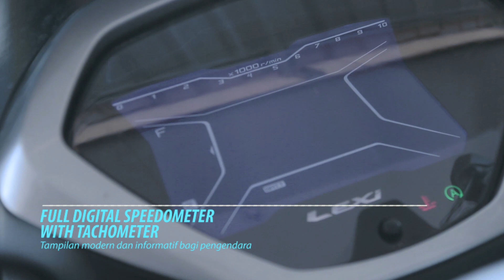Blue Core Video Competition (Lexi) - Teknik dan Bisnis Sepeda Motor SMK PGRI 1 Ngawi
Video (1/3):
BLUE CORE Video Competition
Creative & Fun BlueCore For Youngster
Teknik dan Bisnis Sepeda Motor (@tbsm_grisa)
SMK PGRI 1 Ngawi

Sinopsis:
Ryan mengendarai sepeda motor Yamaha Lexi dan membawa barang bawaan kemudian menghampiri temannya yang sedang beristirahat di bawah pohon Asam Jawa di tepi sawah pinggir jalan.

Talent 1: Ryan Pratama P
Talent 2: Yogi Galih S
Ide Cerita: Mulyoto, B.A
Naskah/Skenario: Tim TBSM & Tim MM Grisa Pictures

TIM Produksi Video 01
(Siswa-siswi Komli Multimedia)
Cameraman 1: Riki Saputra
Cameraman 2: Mawan E.Y
Cameraman 3: Nandhito Y.D
Assistant Director: M. Tegar Y.S
Sound Recordist: Daha Liszar
Boom Pole Operator: Ryan Ilhamzah
Video Editor: Novan R.N - Tim MM Grisa Pictures
Film Colorist (Color Grading): Ary Pambudi
Graphic Designer: Fajar Mustofa , Alfazikry
Motion Graphic Designer: Fajar Mustofa, Onigia Bima P, Tim MM Grisa Pictures
Crew: Caecilia M.C, Anissa Ika K, Chalvin Eka P, Ardha Wahyu, Andika Dwi CP, Firza Leona A
AKUN RESMI:
Channel YouTube:
Profil FB:
Group FB:
cc: Direktorat Pembinaan SMK @ditpsmk